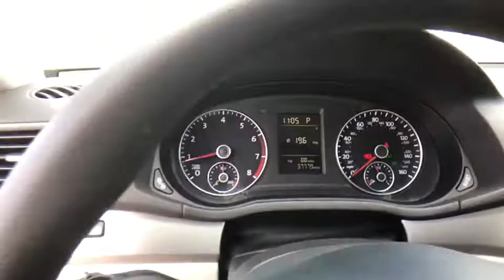2015 Volkswagen Passat Orlando, Sanford, Kissimme, Clermont, Winter Park, FL 3589A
Gray U 2015 Volkswagen Passat available in Orlando, Florida at Dave Maus VW South. Servicing the Sanford, Kissimme, Clermont, Winter Park, FL area.

5474 S Orange Blossom Trl

ABS brakes, Compass, Electronic Stability Control, Illuminated entry, Low tire pressure warning, Remote keyless entry, Traction control.brbr2015 Volkswagen Passat Gray 1.8T S FWD 6-Speed Automatic with Tiptronic 1.8L 4-Cylinder DOHCbrbrFamily appeal with a sporty feel ! Recent Arrival!brbrbrDavid Maus VW South proudly serving the following communities: Orlando, Kissimmee, Clermont, Melbourne, The Villages, Windermere, Davenport, St Cloud, Longwood, Sanford, Lake Mary, Lakeland, Oviedo, Cocoa, Titusville, Daytona Beach.brbrReviews:brbr  * Above average passenger and cargo space; refined and quiet ride; fuel-efficient diesel engine; strong 1.8T and V6 engines; top safety scores. Source: Edmundsbr  * The Volkswagen Passat has balanced proportions and an elegant, premium quality. Your eyes follow the strong character line and continue around the whole vehicle. With convenient features like automatic headlights combined with available corner-illuminating foglights. Other convenient features include optional keyless access with push button start and remote start to preheat or cool your Passat. Step inside and you will find available soft leather to soothe you, and on select models, the comfort of heated front seats. There is even an available sunroof to let the open sky in. With the available rear legroom your passengers will also enjoy the choice you've made with the Passat. You have several engine options with the Passat, including a 170-hp, a turbocharged 1.8L, a 2.0L TDI Clean Diesel, and a 280-hp V6. There is also a range of transmission possibilities, and available on select models, a 6-speed dual-clutch DSG automatic transmission with Tiptronic for imperceptibly fast gear changes and seamless acceleration. Depending on your engine and transmission combination, you can get EPA estimated gas mileage that ranges from 20-31 in the City and 28-44 on the Highway. The Passat lets you make calls hands-free, and stream music wirelessly from your compatible phone. For more technology, available on select models, get turn-by-turn directions from the navigation system, or rock out to the sound of your favorite music on the Fender Premium Audio System. In addition, you can have a backup camera on SE trims and higher. Safety features include the Intelligent Crash Response System, which in the event of an accident, automatically shuts your fuel pump off, turns your hazard lights on, and unlocks your doors. Source: The Manufacturer Summary